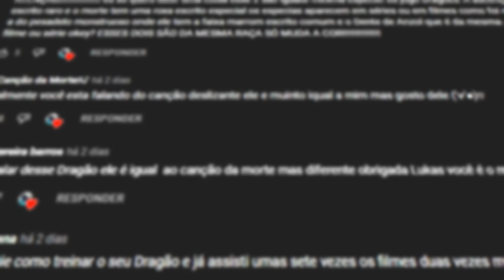Morte Púrpura VS Seadragon | Qual DRAGÃO é Mais Forte?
No vídeo de hoje eu falei sobre o Seadragon e o Morte Púrpura, dois dragões alfas que apareceram no universo de Como Treinar o Seu Dragão.